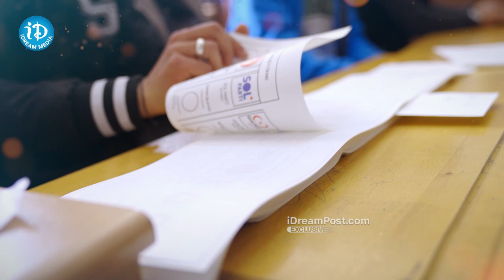మీ పేరు ఉందో లేదో చెక్ చేసుకోండిలా | Election Commission Released Final Voters List In Ap